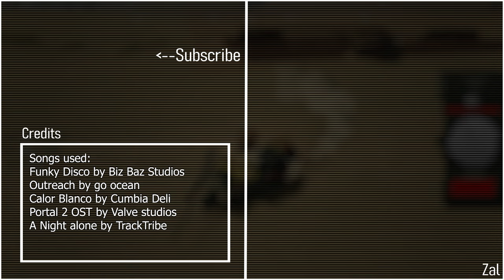MTC 4 is Fun || Roblox Multicrew Tank Combat 4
FOOTAGE IS TAKEN BEFORE THE MODERNIZATION UPDATE

Personally not really a big fan of the trucks, we died a lot while trying to play normally. about the tanks, I think they are pretty fun to play and balanced.

the IFVs by far are the most fun I had playing them (before the modernization update), the HE rounds from the BTR are very good against infantry and the BMP has some real op missiles against tanks.

overall I think the game is fun if you are playing with friends
Credits are at the end of the video